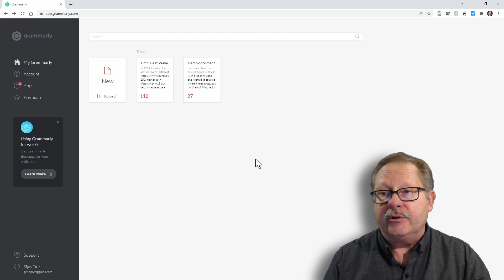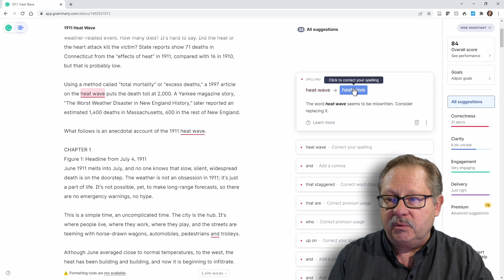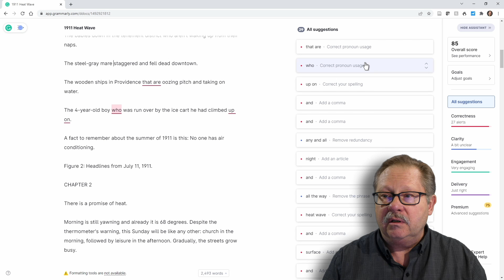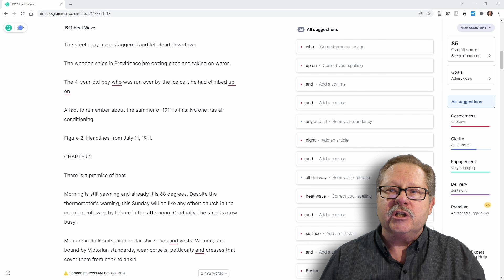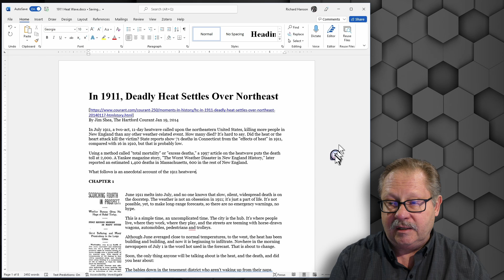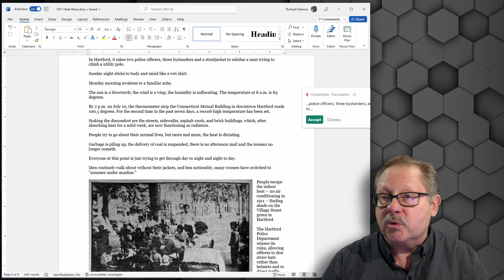Maximizing Your Writing with Grammarly in Microsoft Word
In this tutorial from Pharos Technology, we delve into the world of Grammarly, a versatile software package designed to enhance your writing with advanced grammar, punctuation, and spelling checks. Grammarly offers both free and premium versions, catering to a wide range of writing needs. The premium version expands the tool's capabilities beyond basic checks to more nuanced aspects of writing, available for $144 annually or $30 monthly, with a quarterly option also available. However, this video focuses on the benefits and functionality of the free version, demonstrating its efficacy through a practical example.

The document in question is an article about the 1911 heatwave, originally published in the Hartford Current in 2014. Grammarly's suggestions begin with the consolidation of "heat wave" into a single word, showcasing the software's attention to contemporary usage and style. The tutorial walks viewers through accepting corrections and making edits based on Grammarly's recommendations, highlighting the ease with which it integrates into the writing process.

A notable feature of Grammarly is its scoring system, which provides an overall quality score for your document, along with a breakdown of potential improvements in areas such as clarity, engagement, and delivery. While some advanced suggestions are reserved for premium users, the tutorial emphasizes the substantial improvements achievable with the free version alone.

For those who prefer not to import documents directly into Grammarly's web platform, the tutorial also explores Grammarly's integration with Microsoft Word. This integration allows for a seamless editing process within the familiar Word interface, further illustrating Grammarly's flexibility and convenience.

Concluding with a strong endorsement of Grammarly as a valuable tool for writers seeking to polish their work, the video encourages viewers to explore Grammarly as an alternative or complement to Word's built-in grammar and spellcheck tools.

Whether you're drafting an academic paper, a business report, or any extensive writing project, this tutorial from Pharos Technology provides a comprehensive guide to leveraging Grammarly's free version to enhance the quality and readability of your work.